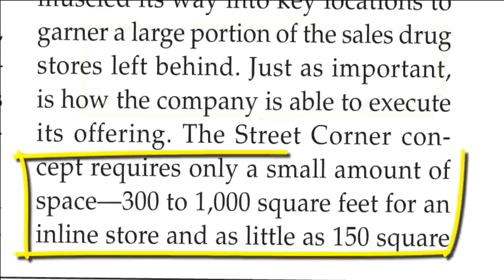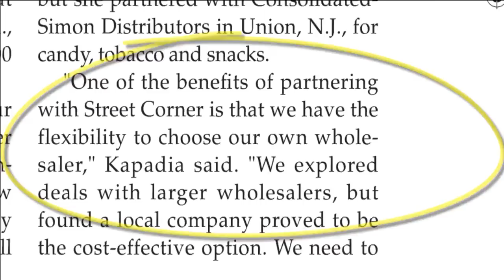Street Corner Franchise Video: In the News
The franchise company's exposure in the convenience and shopping center press lately. With 52 locations and counting, we're the chain of "little" stores making a big impression. [updated]